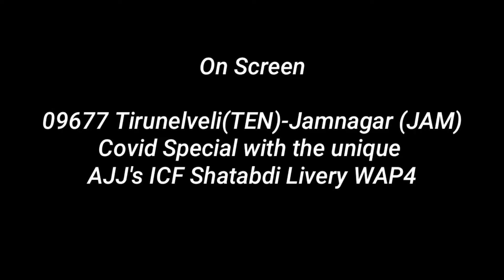Nostalgic ICF Shatabdi Livery #22726 WAP4 AJJ hauling 09577 TEN-JAM Special Express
Hello guys,

Welcome to my video, use headphones for quality sound.,,
watch Nostalgic Shatabdi Livery AJJ WAP4 hauling 09577 TEN-JAM Special Express